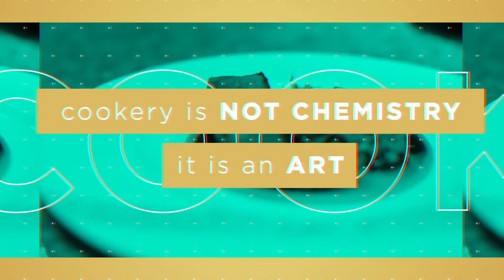TODAY'S SPECIAL MENIKMATI MENU ISTIMEWA DARI HOTEL SANTIKA PREMIERE BINTARO